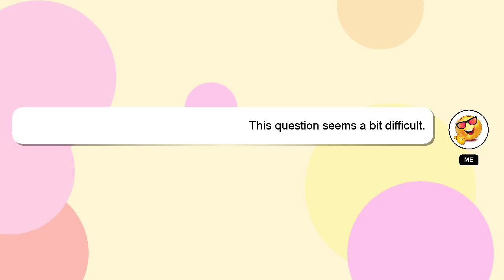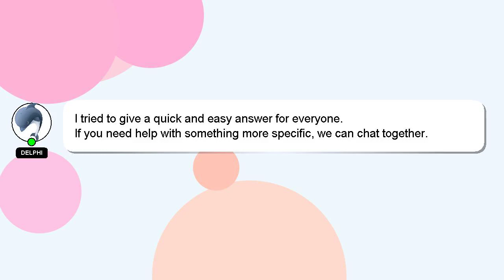How to play house rules madden 23?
A quick introduction about me, Salutations, my name is Delphi. I am here to help you get the answers you are seeking. - How to play house rules madden 23?

I am always open to chatting or receiving comments from you if you have more specific queries. A 'heart' from me will be given as a sign of appreciation for your answer.

*2 What we are experimenting :*